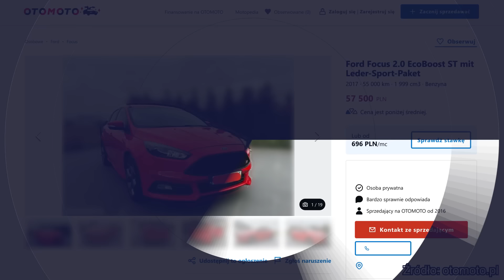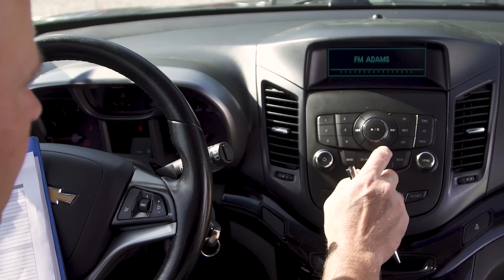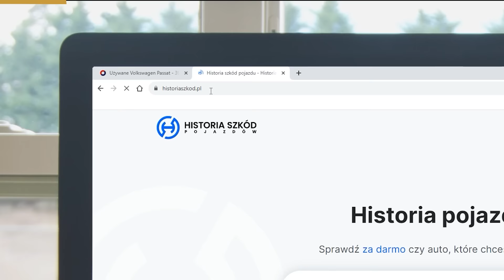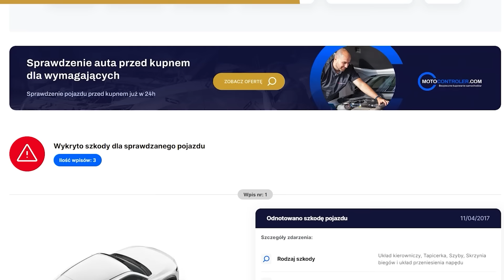Wyszpachlowany i wyklepany - Ford Focus ST 2.0 250KM 2017 rok 60000km 60000zł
Ekspert Remek z Bolesławca ma dziś do sprawdzenia Forda Focusa ST. Chcecie zobaczyć jak wypadł? Zapraszamy!